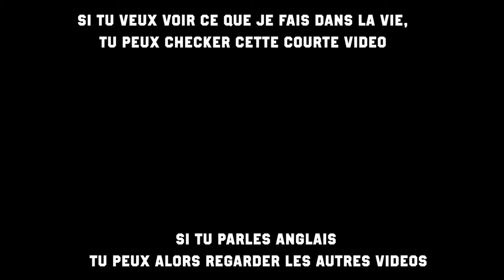Answer to the DEFI IMPOSSIBLE from the French Youtuber: Alex Levand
This time Jeremie decided to make this challenge from the French YouTuber Alex Levand.